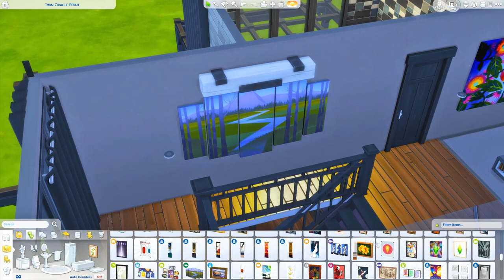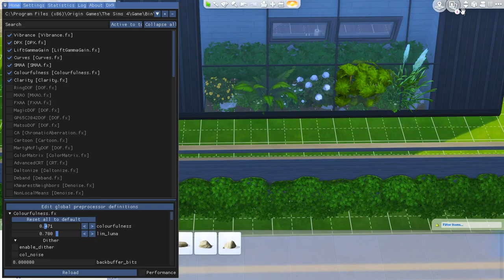A-FRAME VILLAGE || The Sims 4: Speed Build (NO CC)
- SOME VIDEO PLAYLISTS FOR YOU -

- RECORDING / EDITING DETAILS -

→ Recording Software: Dxtory or OBS
→ Editing: Sony Vegas Pro 13
→ Thumbnails: Adobe Photoshop CS6
→ Audio: Blue Yeti Microphone
→ Camera: Canon 600D
→ Video Overlay provided by "Jantube Editing"